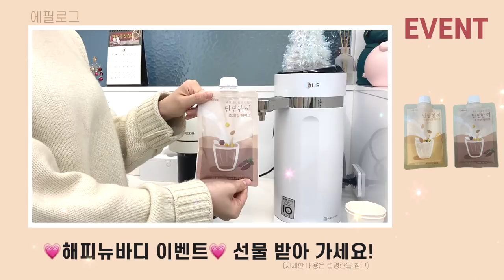🎁선물 이벤트 있어요!🎁 빠르게 체지방 불태우는 서서하는 전신 근력 유산소 - 무릎 안 아픈 새해 다이어트 운동 (땀폭발)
00:00 인트로
0:13 전신 근력 유산소
15:15 Workout Complete
15:32 에필로그

오늘은 해피뉴바디 3편 - 무릎 안 아픈 새해 다이어트 운동으로 완전 딱인 서서 하는 전신 근력 유산소 15분 루틴입니다. 무릎 통증 없이 칼로리는 빠르게 태워볼게요 🔥

✨✨해피뉴바디 (HAPPY NEW BODY) 이벤트✨✨

🎁 아래와 같이 따라하면? 선물이 온다!🎁

② 영상을 시청한 후기나 사진, 영상을 개인 SNS에 공유
(블로그, 인스타그램, 카페 등 전체 공개 필수)
★이벤트 참여 시 ‘필수 해시태그’ 와 함께 업로드★
필수 해시태그

③ 개인 SNS에 공유한 링크나 사진을 참여 폼을 통해 제출하면 완료
👇🏻참여 폼 제출하기👇🏻

🕊추첨을 통해 15분께 ‘레씨 레인보우 씨너지 1 BOX(7일분 14개입) + 레씨 곤약젤리 레인보우세트 1 BOX(7개입) + 단단한끼 2EA ’를 드려요!🕊

👉🏻참여기간
2022년 1월 5일(수)~2022년 1월 11일(화)

👉🏻당첨자 발표
2022년 1월 13일(목), 유튜브 커뮤니티에 발표